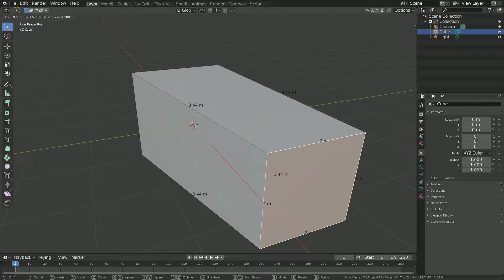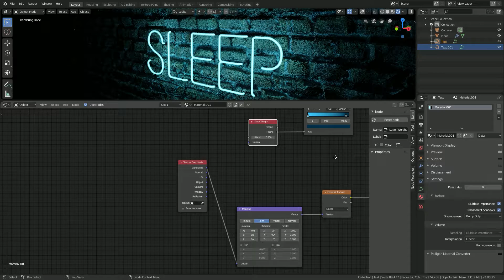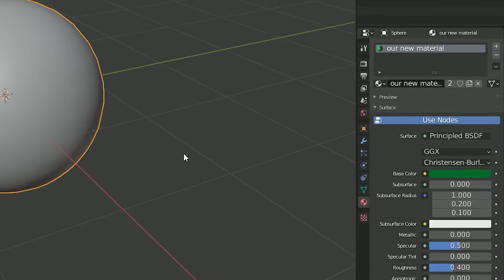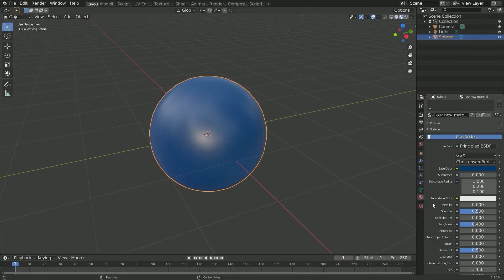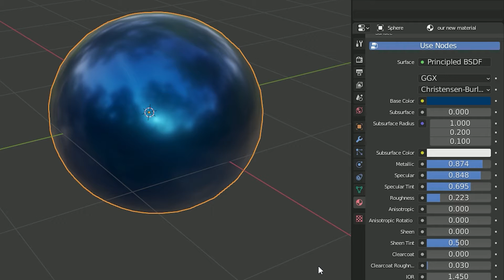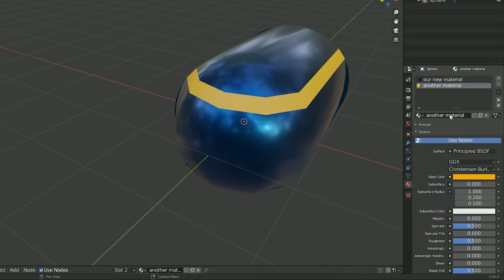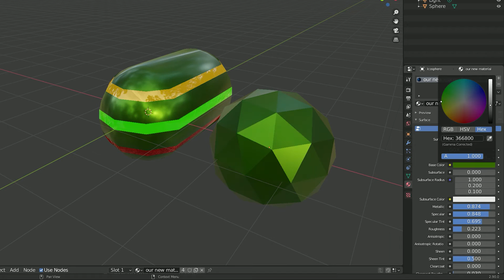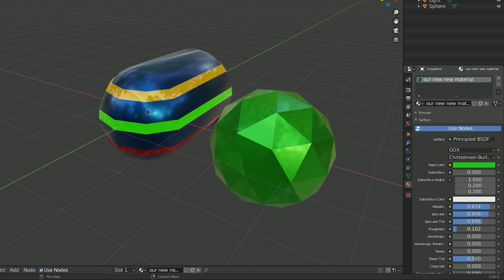Learning Blender after SketchUp / Part 5 - "Painting" and materials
This is probably the part that many of you have been waiting for and one that probably took me the longest to get even a basic handle on. We are creating or own creations but now it's time to make them pop. Painting in Blender is absolutely nothing like the system found in SketchUp, it's light years ahead. While it's a little complex it's absolutely worth learning because even a basic setup can make some impressive results.

Actual Blender guru channels that I watch and learn from regularly

0:00 - Intro
1:13 - PBR material explanation
2:08 - Adding color material
3:32 - Principled BSDF node overview
5:46 - Add more colors to one model
7:28 - Duplicate materials